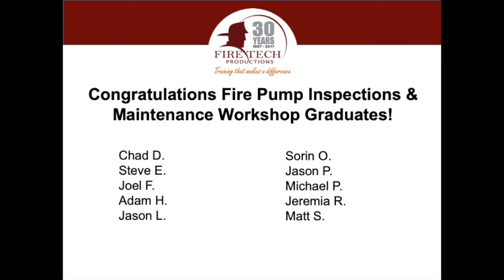191113 Fire Pumps IND